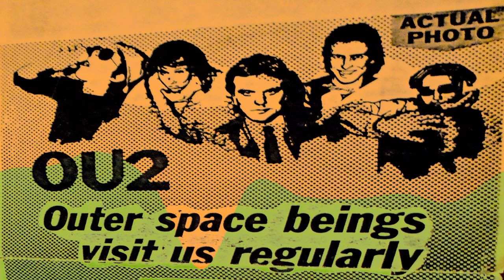OU2 - Bob's Knobs (New Wave/DIY)